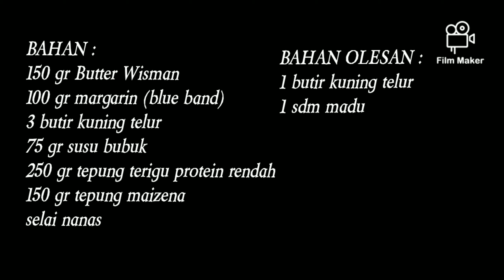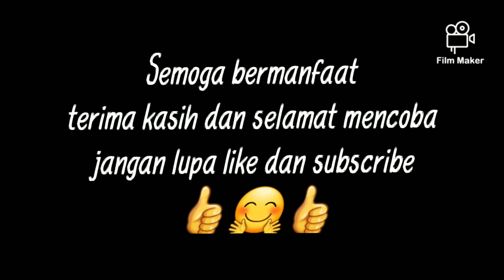KUE NASTAR HOMEMADE , RENYAH, LUMER, ANTIGAGAL !!!